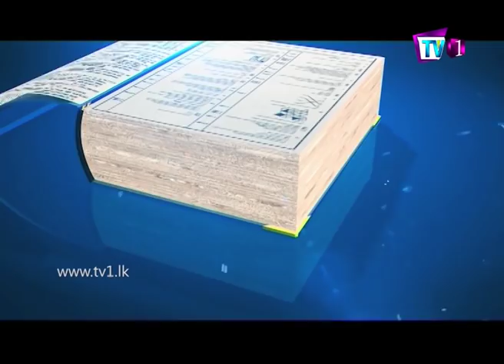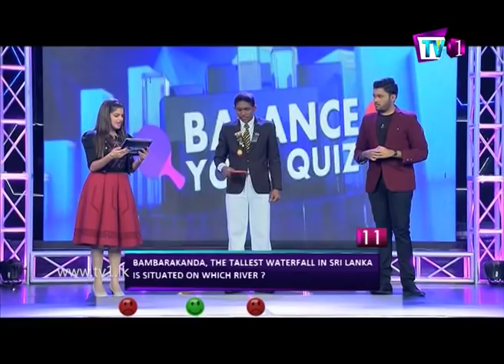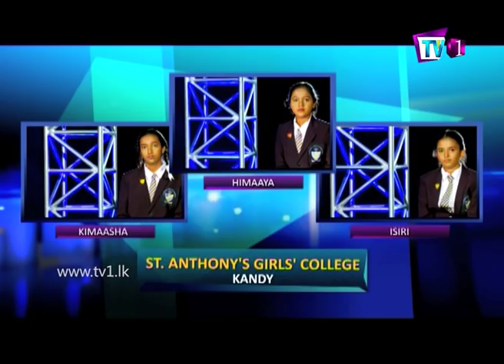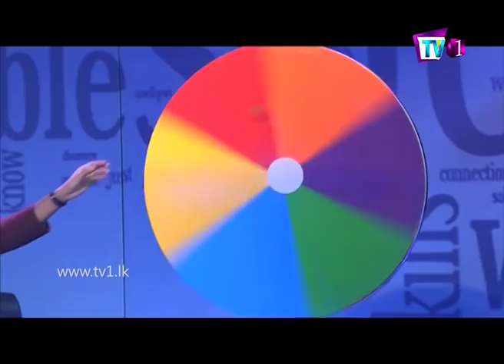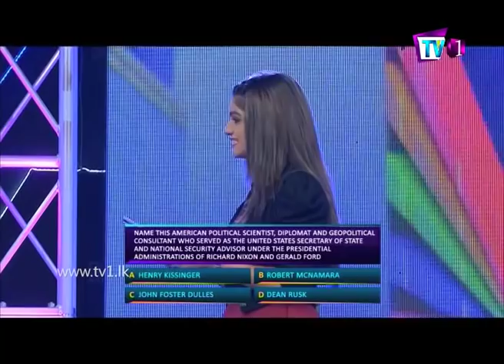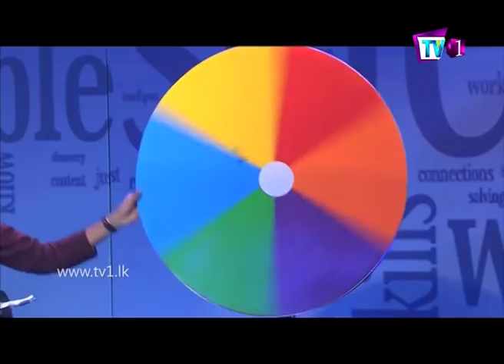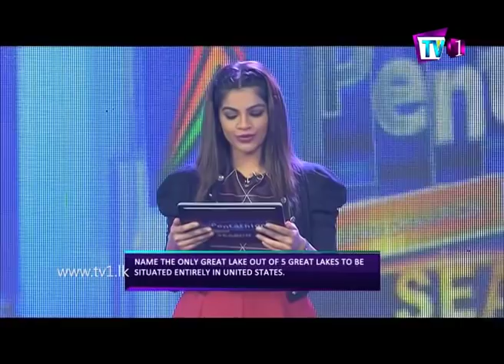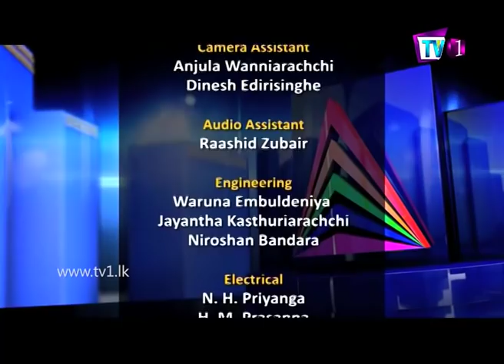TV 1 Pentathlon | Season 2 | EP 03 | D.S.Senanayake College vs St. Anthony's Girls' College